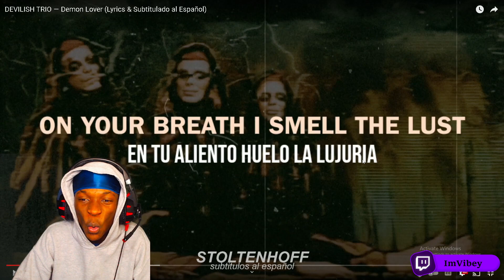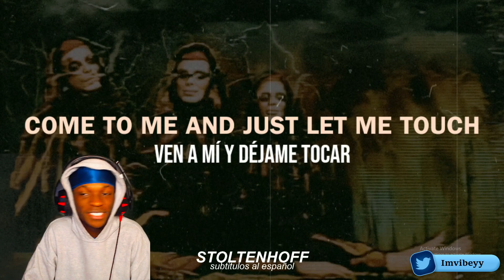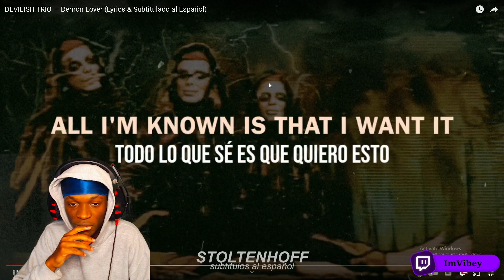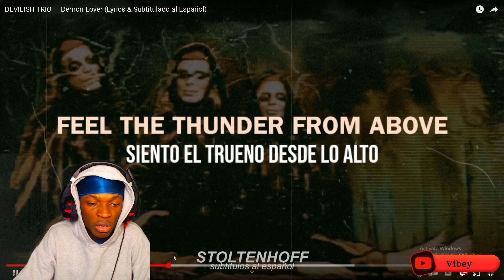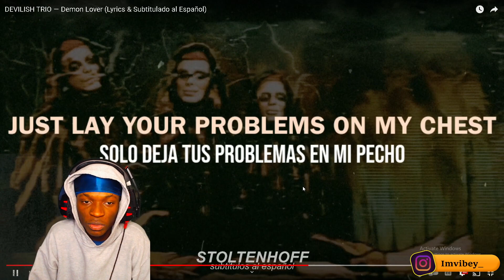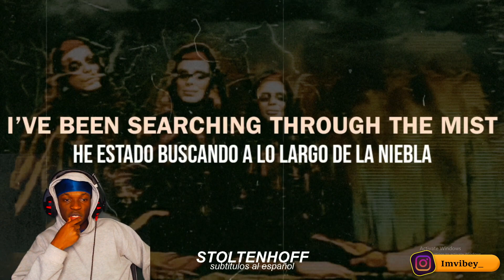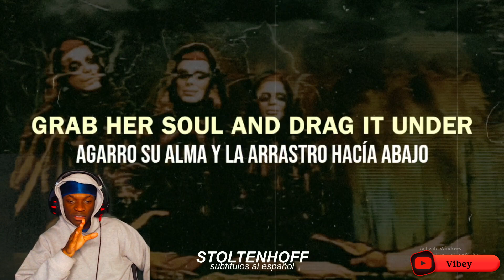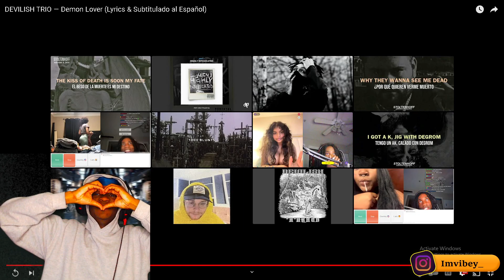THERE BOTH TOXIC?!?! DEVILISH TRIO — Demon Lover Reaction